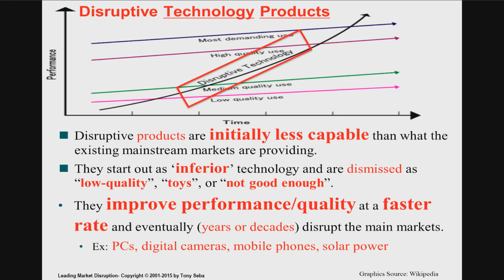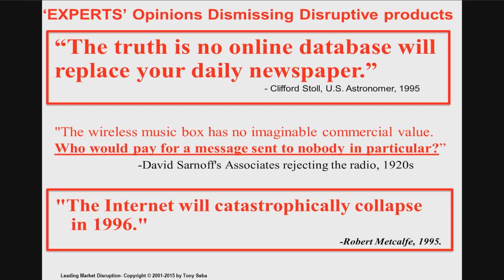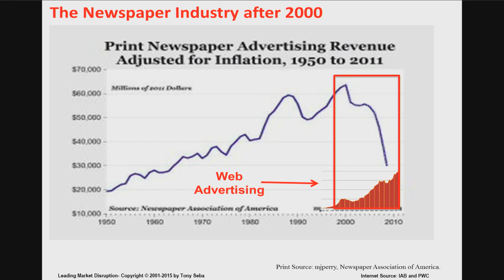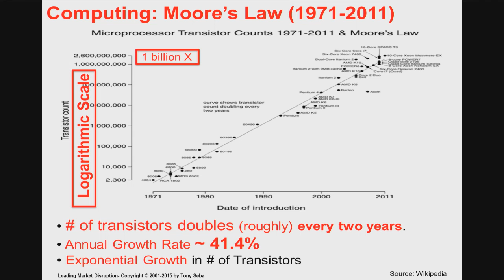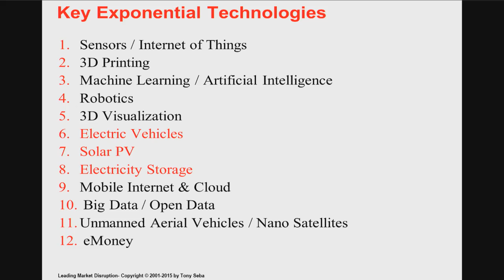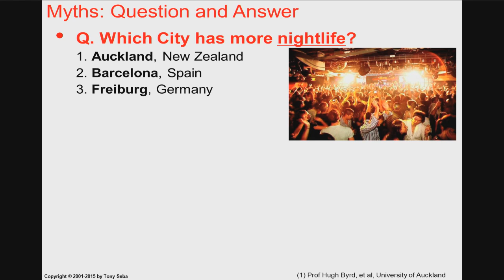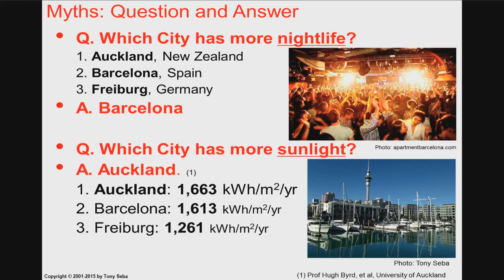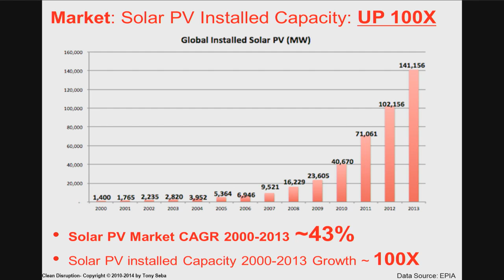Tony Seba (2): By 2030, all energy on earth will come from solar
2nd part of Tony Seba's Wellington 'Clean disruption' lecture on 31 March 2015